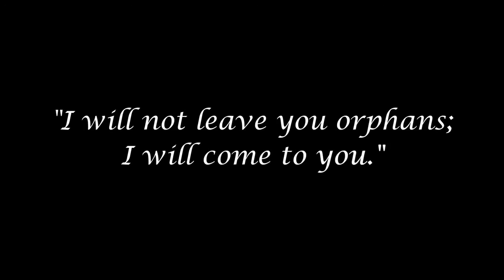Myanmar - 2015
A short video of Love Children Home orphanage in Myanmar that a group of us were so blessed to visit and be a part of for a week. The love of the children there is so overwhelming, it fills your spirit with God's love.